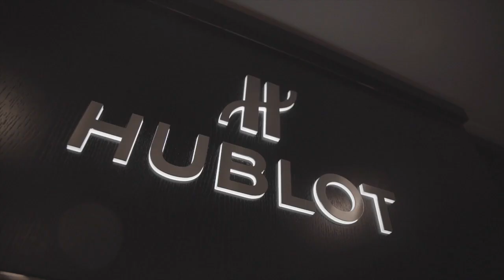Juve and Hublot: a special evening - L'eleganza di Hublot e i campioni bianconeri a Melbourne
David Trezeguet, Paulo Dybala and Daniele Rugani take centre stage in Monday night’s event organised by the club’s Official Timekeeper, Hublot - A Melbourne David Trezeguet, Paulo Dybala e Daniele Rugani sono stati protagonisti dell'evento organizzato dall'Official Timekeeper bianconero